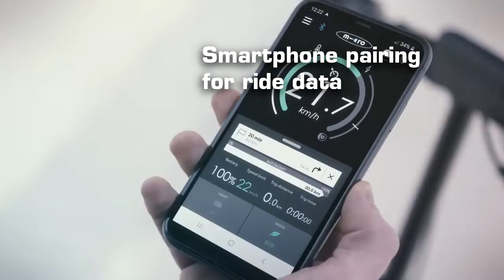MERCEDES BENZ Electric Scooter